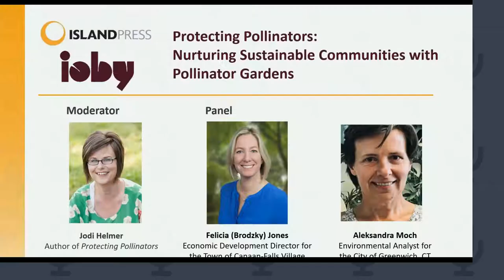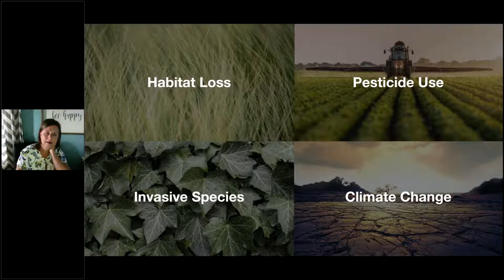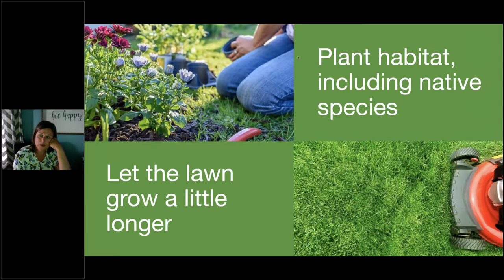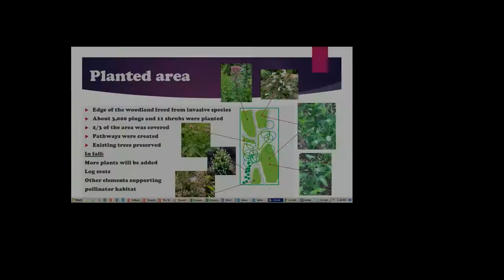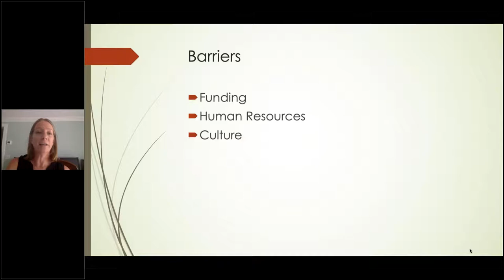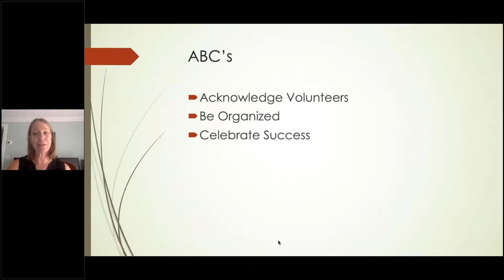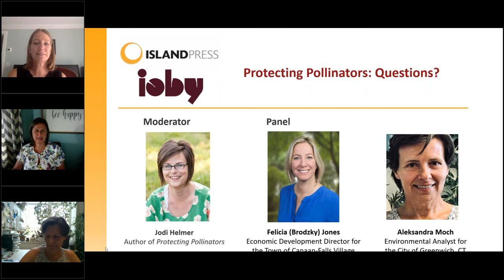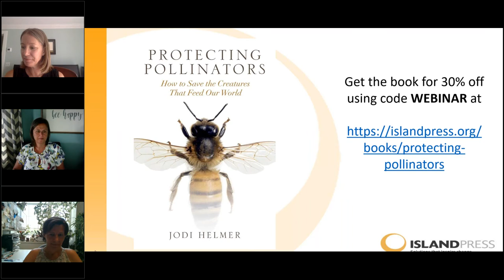Protecting Pollinators Nurturing Sustainable Communities with Pollinator Gardens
Without pollinators, like bees and butterflies, the world would be a dull and bland place. How can we make sure these creatures are always fluttering, soaring, and buzzing around us? And how does their presence make our communities more sustainable overall?

Join us for a conversation about turning areas historically dominated by invasive species into vibrant pollinator habitats. See why these pollinators are so important not just to our natural world, but to our local neighborhoods as well. And, get perspectives from project leaders that successfully created thriving pollinator gardens in their local communities.

Our speakers include:

- Jodi Helmer, author of Protecting Pollinators: How to Save the Creatures that Feed Our World
- Felicia (Brodzky) Jones, Economic Development Director for the Town of Canaan-Falls Village, and leader of the successful ioby project “Pollinator Friendly Falls Village”
- Aleksandra Moch, Environmental Analyst for the City of Greenwich, CT, and leader of the successful ioby project “Pollinator Pathway at North Street”

This webinar is co-hosted by ioby and Island Press.